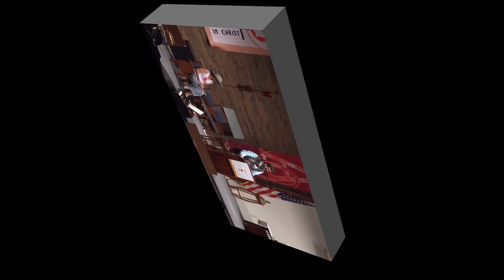5 22 16 FAITH CONFIRMATION SUNDAY